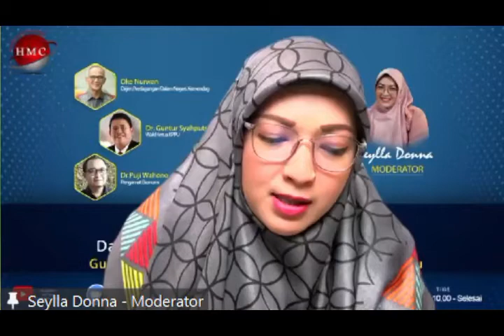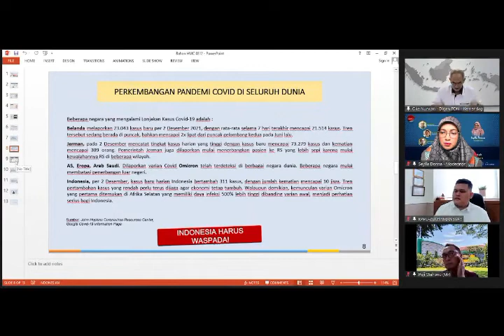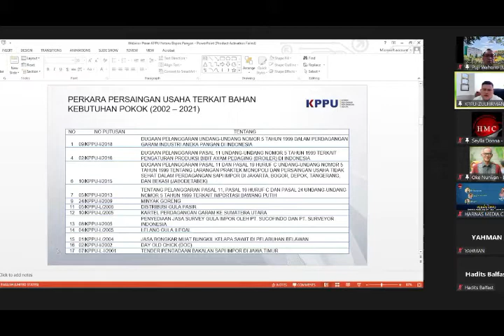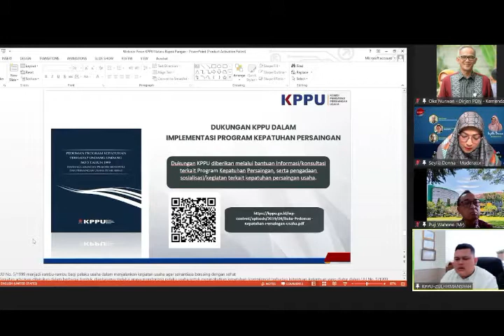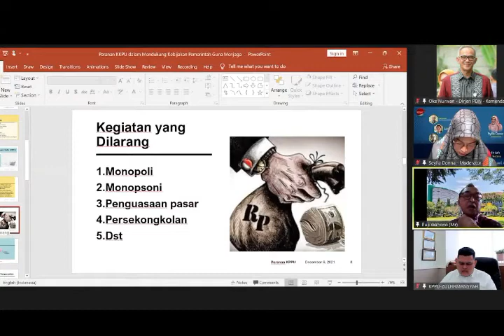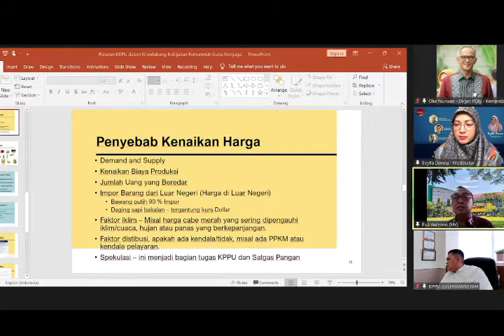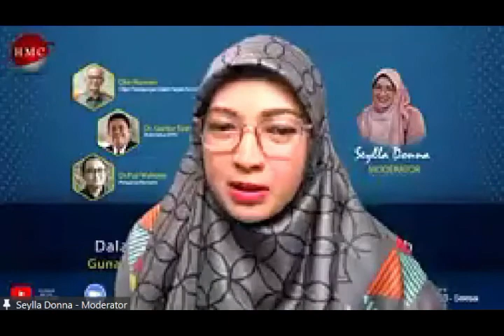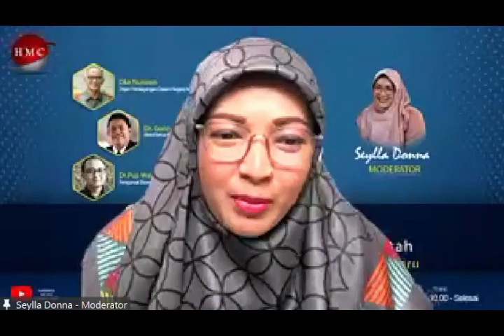Peran KPPU Dalam Mendukung Kebijakan Pemerintah Guna Menjaga Stabilitas Ekonomi Menjelang Nataru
Direktur Jenderal Perdagangan Dalam Negeri, Bapak Oke Nurwan hadir sebagai narasumber pada webinar "Peran KPPU Dalam Mendukung Kebijakan Pemerintah Guna Menjaga Stabilitas Ekonomi Menjelang Nataru" melalui daring, Jakarta, Senin (6 Des).

Turut hadir juga sebagai narasumber pada webinar tersebut, Perwakilan KPPU, Bapak Zulfirmansyah; dan Pengamat Ekonomi, Bapak Puji Wahono.

Seperti diketahui bersama bahwa menjelang libur hari besar keagamaan seperti Natal dan Tahun Baru, harga kebutuhan pokok kerap mengalami kenaikan. Hal tersebut dipicu oleh tingginya permintaan masyarakat terhadap kebutuhan pangan.

Pada webinar ini, akan memaparkan peran KPPU dalam mendukung kebijakan pemerintah dalam menjaga stabilitas harga barang kebutuhan pokok menjelang HBKN.

ini adalah Akun resmi Ditjen Perdagangan Dalam Negeri, Kementerian Perdagangan RI
Akun Lainnya :
Facebook : Ditjen Perdagangan Dalam Negeri
Official Youtube channel of Ministry of Trade of The Republic of Indonesia. Directorate General of Domestic Trade